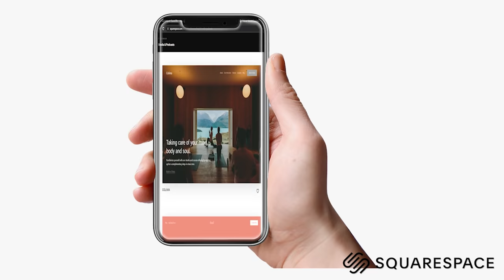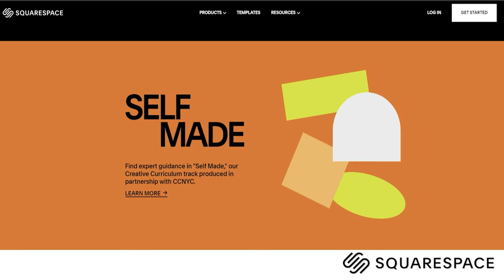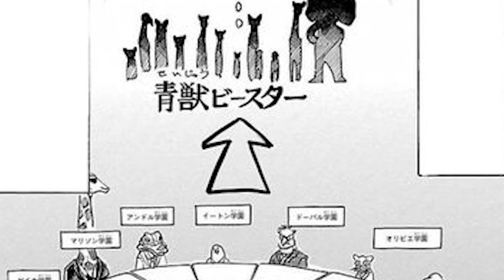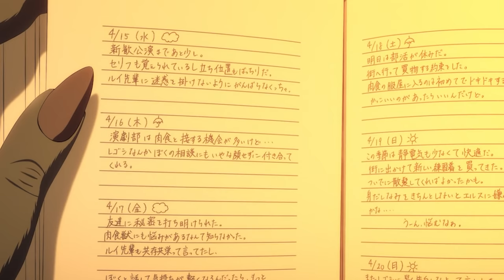Beastars Season 2 Sarcastic Summary